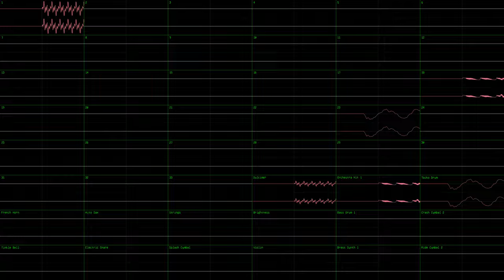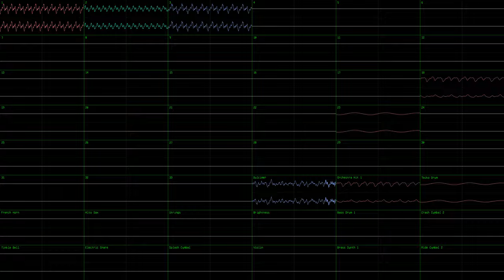The Great Strategy - JummBox SoundFont Cover and Oscview (Old Roblox Theme song)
This is a JummBox SoundFont (available for free version of The Great Strategy from the old 2006 version of Roblox, and was done in nyanpasu64's corrscope and OpenMPT. I used 192kHz 64bit float stereo channel audio and 96kHz 64bit float quad master audio exported from OpenMPT with effects on, including Mountains reverb to fit the theme, and surround.

Funnily enough, the MPTM has the same amount of module channels (34) as the original game's IT files. Also, because the 34th channel in this cover is Tempo, to get it to a corrscope-friendly number of channels, I had to make it export the 15 instruments too.
Thus the video has 48 cells. I'm uploading this cover to pay homage to the fact that multiple JummBox users in this past week have been doing covers of the song. So why not do one using my SF2 of it.